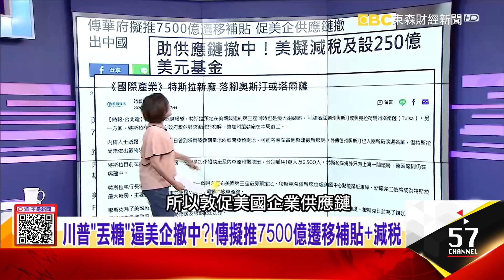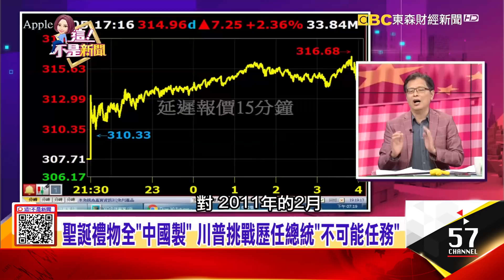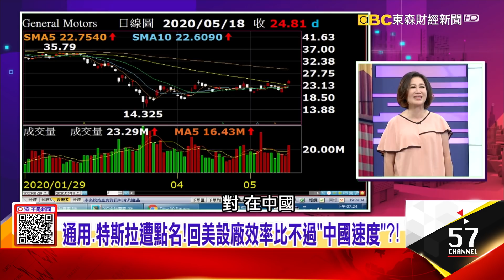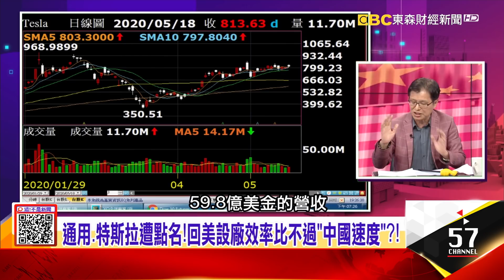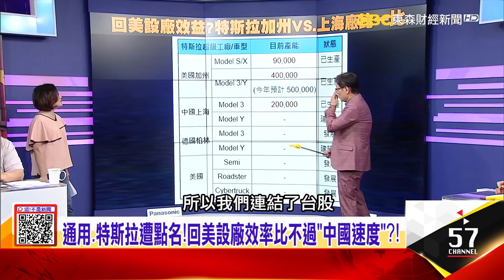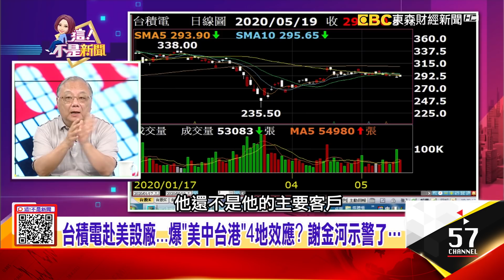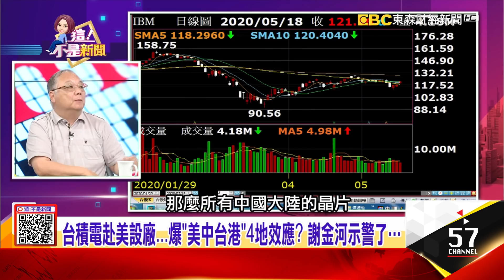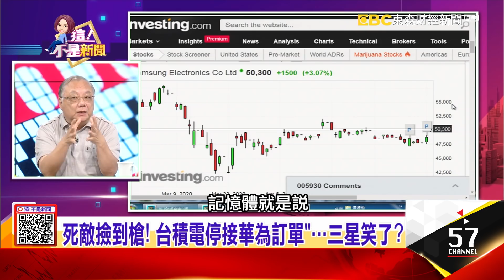聖誕禮物全「中國製」川普挑戰歷任總統「不可能任務」台積電赴美設廠…爆「美中台港」4地效應？謝金河示警了-【這！不是新聞 精華篇】20200519-6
川普「丟糖」逼美企撤中？！傳擬推7500億遷移補貼+減稅
聖誕禮物全「中國製」川普挑戰歷任總統「不可能任務」台積電赴美設廠…爆「美中台港」4地效應？謝金河示警了